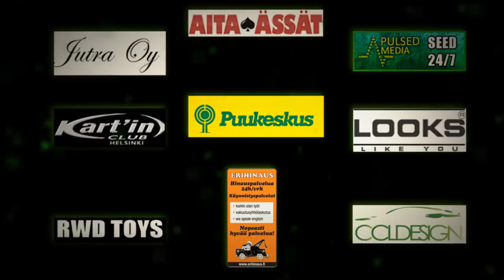Lahjaidea, finn-drift Drifting kyyditys!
Kyytiin tästä!

Käy tykkäämässä Facebook sivuistamme!